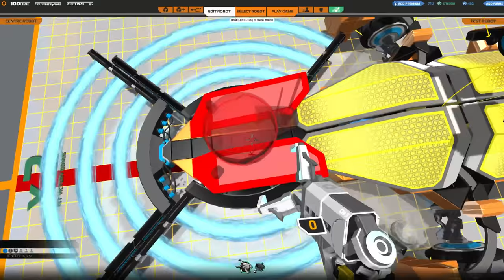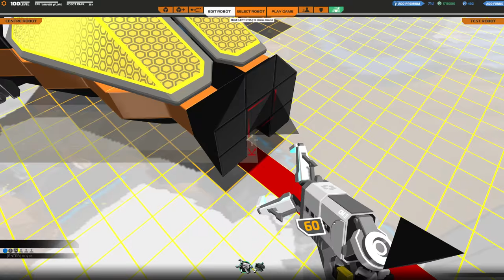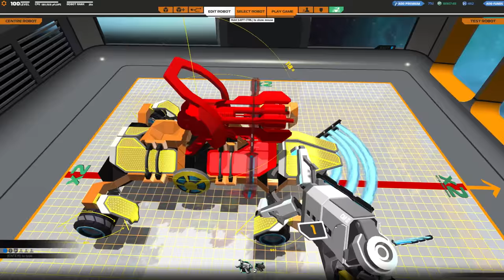[F2P] Robocraft - Ep. 187 [FR]